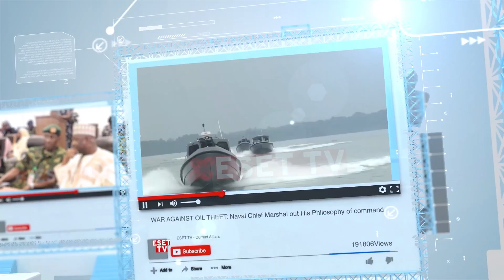Dave Umahi has been locked inside his office by protesting workers of The Ministry of Works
Minister of Works, Dave Umahi has been locked inside his office by protesting workers who accuse him of high-handedness

The minister was said to have prevented workers who came to work late from gaining access into the Ministry

The union members comprising  the Housing and Works ministry decided to lock the ministry, blocking entry and exit and preventing the minister from leaving the office

They also claim that he stopped engineers and directors from doing their work and has been breaking public service rules since his appointment by bringing in consultants to run the affairs of the ministry